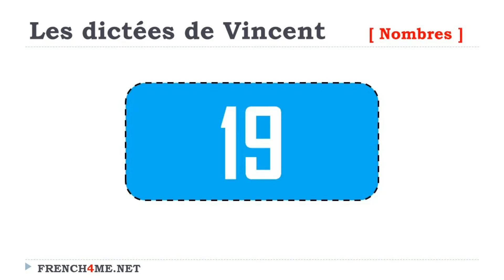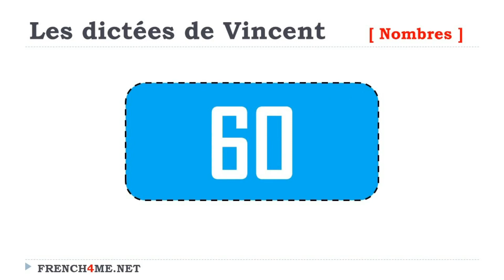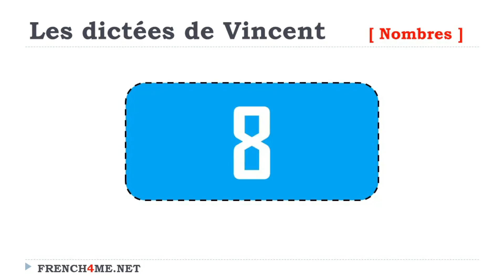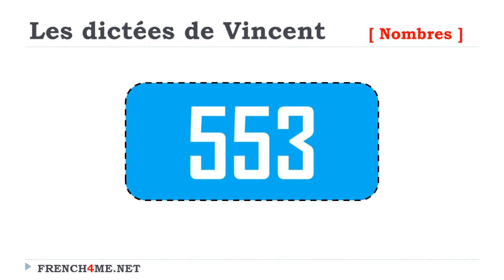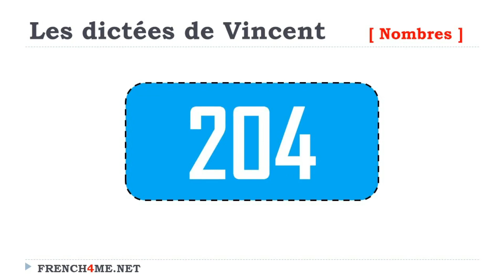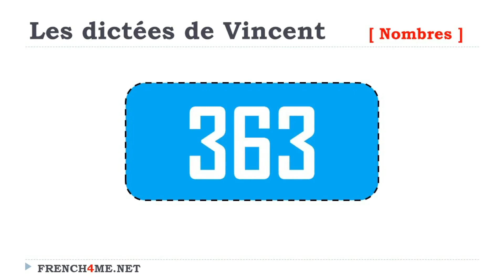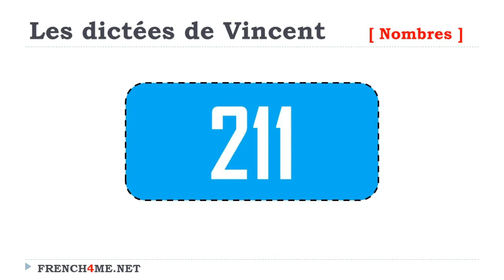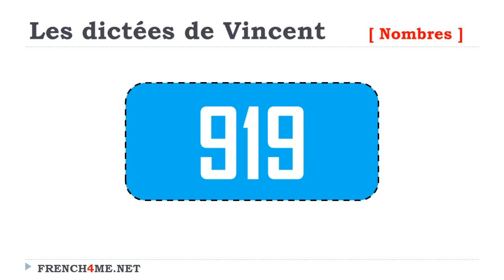French Numbers Dictation I From 0 To 999